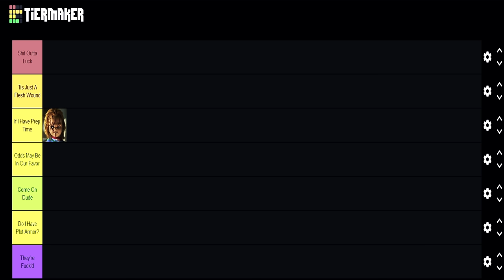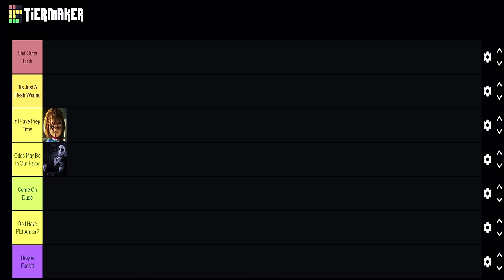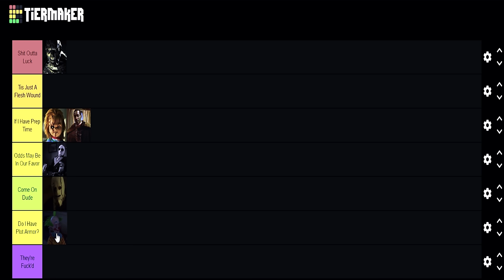Would You Survive A Slasher Movie?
Slasher movies are always showing people getting taken out. But I want to see if You'd be able to actually make it to the end. So Here's a Tier List.

Movies:

Terrifier 1
Terrifier 2
Scream 6
IT Chapter 1 and 2
Killer Clowns From Outer Space
Texas Chainsaw Massacre
Jeepers Creepers
The Strangers
Candyman
The Invisible Man
Predator
Alien Vs. Predator
Alien
Halloween

Chapters:
(0:00) Intro
(3:28) Chucky
(5:02) Invisible Man
(5:50) The Creeper(6:36) Candyman
(8:07) The Strangers
(9:01) The Killer Clowns(10:25) GhostFace
(12:59) Art The Clown
(15:00) PennyWise The Clown
(17:00) Norman Bates
(17:36) Leprechaun
(18:46) Cenobites
(20:24) The Predator
(21:51) Xenomorphs
(22:46) Leatherface
(23:56) Michael Meyers
(25:32) Freddy Krueger
(27:28) Jason Vorheez
(29:11) Proper Tier List
(31:14) Outro